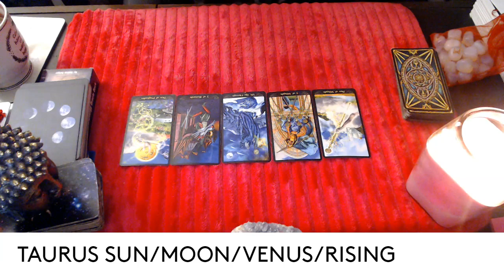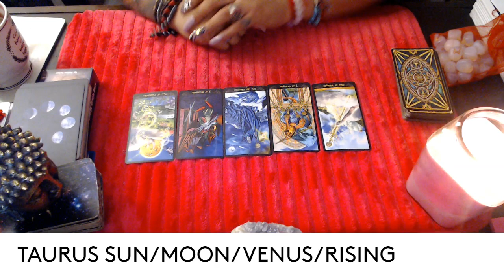TAURUS- NOVEMBER 2021 "NO FAVORS"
3 Card Reading
30 Min Reading
1 Hr Reading